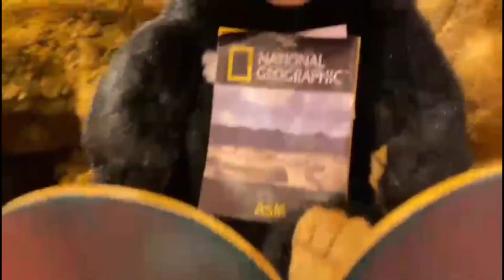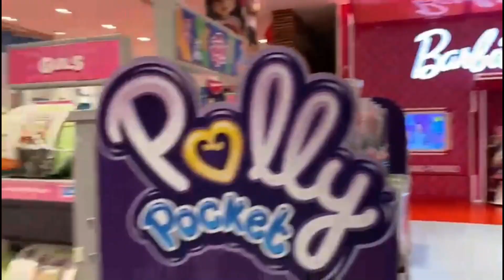The Toy Hunters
Hunting & running and Best of all. it's heaps of FUN!